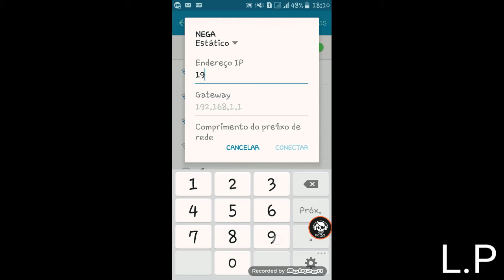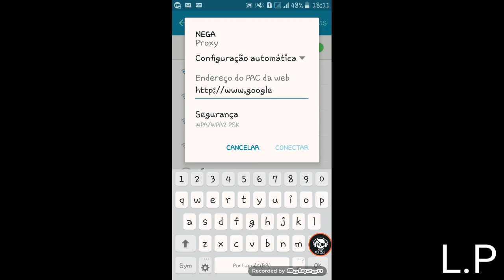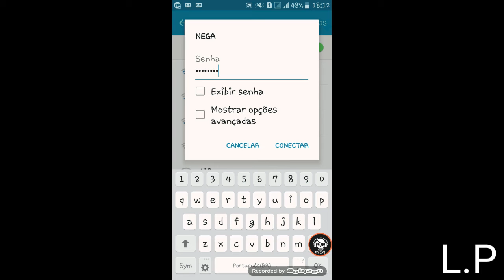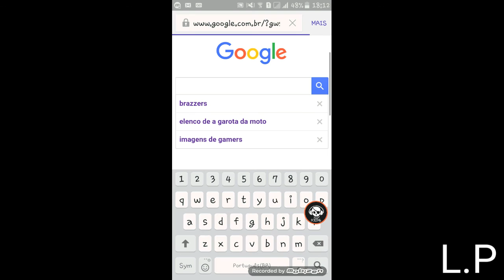REDE Wi-Fi/ DESCUBRA SENHA SEM UTILIZAR APP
COMO conectar na rede Wi-Fi sem usar APP.
Novo método infalível "como descobrir senha  de rede Wi-Fi". Confira o vídeo.